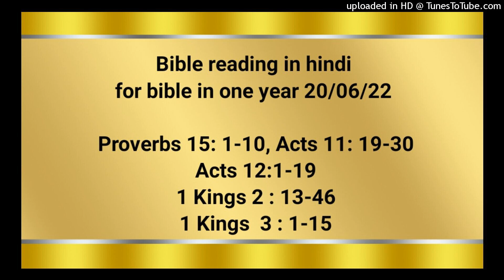Bible reading in hindi for bible in one year 20/06/22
Proverbs 15: 1-10
Acts 11: 19-30
Acts 12:1-19
1 Kings 2 : 13-46
1 Kings  3 : 1-15

कोमल उत्तर सुनने से गुस्सा ठण्डा हो जाता है, परन्तु कटुवचन से क्रोध भड़क उठता है। बुद्धिमान ज्ञान का ठीक बखान करते हैं, परन्तु मूर्खों के मुँह से मूढ़ता उबल आती है। यहोवा की आँखें सब स्थानों में लगी रहती हैं, वह बुरे भले दोनों को देखती रहती हैं। शान्ति देनेवाली बात जीवन–वृक्ष है, परन्तु उलट फेर की बात से आत्मा दु:खित होती है। मूढ़ अपने पिता की शिक्षा का तिरस्कार करता है, परन्तु जो डाँट को मानता, वह चतुर हो जाता है। धर्मी के घर में बहुत धन रहता है, परन्तु दुष्‍ट के उपार्जन में दु:ख रहता है। बुद्धिमान लोग बातें करने से ज्ञान को फैलाते हैं, परन्तु मूर्खों का मन ठीक नहीं रहता। दुष्‍ट लोगों के बलिदान से यहोवा घृणा करता है, परन्तु वह सीधे लोगों की प्रार्थना से प्रसन्न होता है। दुष्‍ट के चालचलन से यहोवा को घृणा आती है, परन्तु जो धर्म का पीछा करता उस से वह प्रेम रखता है। जो मार्ग को छोड़ देता, उसको बड़ी ताड़ना मिलती है, और जो डाँट से बैर रखता, वह अवश्य मर जाता है।

प्रेरितों 11; 19‭ से 30 तक
जो लोग उस क्लेश के मारे जो स्तिफनुस के कारण पड़ा था, तितर–बितर हो गए थे, वे फिरते–फिरते फीनीके और साइप्रस और अन्ताकिया में पहुँचे; परन्तु यहूदियों को छोड़ किसी और को वचन न सुनाते थे। परन्तु उनमें से कुछ साइप्रसवासी और कुरेनी थे, जो अन्ताकिया में आकर यूनानियों को भी प्रभु यीशु के सुसमाचार की बातें सुनाने लगे। प्रभु का हाथ उन पर था, और बहुत लोग विश्‍वास करके प्रभु की ओर फिरे। जब उनकी चर्चा यरूशलेम की कलीसिया के सुनने में आई, तो उन्होंने बरनबास को अन्ताकिया भेजा। वह वहाँ पहुँचकर और परमेश्‍वर के अनुग्रह को देखकर आनन्दित हुआ, और सब को उपदेश दिया कि तन मन लगाकर प्रभु से लिपटे रहो। वह एक भला मनुष्य था, और पवित्र आत्मा और विश्‍वास से परिपूर्ण था; और अन्य बहुत से लोग प्रभु में आ मिले। तब वह शाऊल को ढूँढ़ने के लिये तरसुस को चला गया। जब वह उससे मिला तो उसे अन्ताकिया लाया; और ऐसा हुआ कि वे एक वर्ष तक कलीसिया के साथ मिलते और बहुत लोगों को उपदेश देते रहे; और चेले सबसे पहले अन्ताकिया ही में मसीही कहलाए। उन्हीं दिनों में कई भविष्यद्वक्‍ता यरूशलेम से अन्ताकिया आए। उनमें से अगबुस नामक एक ने खड़े होकर आत्मा की प्रेरणा से यह बताया कि सारे जगत में बड़ा अकाल पड़ेगा – वह अकाल क्लौदियुस के समय में पड़ा। तब चेलों ने निर्णय किया कि हर एक अपनी–अपनी पूंजी के अनुसार यहूदिया में रहनेवाले भाइयों की सहायता के लिये कुछ भेजे। उन्होंने ऐसा ही किया; और बरनबास और शाऊल के हाथ प्राचीनों के पास कुछ भेज दिया।

प्रेरितों 12 ; 1‭ से 19 तक
उस समय हेरोदेस राजा ने कलीसिया के कई व्यक्‍तियों को सताने के लिये उन पर हाथ डाले। उसने यूहन्ना के भाई याकूब को तलवार से मरवा डाला। जब उसने देखा कि यहूदी लोग इस से आनन्दित होते हैं, तो उसने पतरस को भी पकड़ लिया। वे दिन अखमीरी रोटी के दिन थे। उसने उसे पकड़ के बन्दीगृह में डाला, और चार–चार सिपाहियों के चार पहरों में रखा; इस विचार से कि फसह के बाद उसे लोगों के सामने लाए। बन्दीगृह में पतरस बन्द था; परन्तु कलीसिया उसके लिये लौ लगाकर परमेश्‍वर से प्रार्थना कर रही थी। जब हेरोदेस उसे लोगों के सामने लाने को था, उसी रात पतरस दो जंजीरों से बंधा हुआ दो सिपाहियों के बीच में सो रहा था; और पहरुए द्वार पर बन्दीगृह की रखवाली कर रहे थे। तो देखो, प्रभु का एक स्वर्गदूत आ खड़ा हुआ और उस कोठरी में ज्योति चमकी, और उसने पतरस की पसली पर हाथ मार के उसे जगाया और कहा, “उठ, जल्दी कर।” और उसके हाथों से जंजीरें खुलकर गिर पड़ीं। तब स्वर्गदूत ने उससे कहा, “कमर बाँध, और अपने जूते पहिन ले।” उसने वैसा ही किया। फिर उसने उससे कहा, “अपना वस्त्र पहिनकर मेरे पीछे हो ले।” वह निकलकर उसके पीछे हो लिया; परन्तु यह न जानता था कि जो कुछ स्वर्गदूत कर रहा है वह सच है, वरन् यह समझा कि मैं दर्शन देख रहा हूँ। तब वे पहले और दूसरे पहरे से निकलकर उस लोहे के फाटक पर पहुँचे, जो नगर की ओर है। वह उनके लिये आप से आप खुल गया, और वे निकलकर एक ही गली होकर गए, और तुरन्त ही स्वर्गदूत उसे छोड़कर चला गया। तब पतरस ने सचेत होकर कहा, “अब मैं ने सच जान लिया है कि प्रभु ने अपना स्वर्गदूत भेजकर मुझे हेरोदेस के हाथ से छुड़ा लिया, और यहूदियों की सारी आशा तोड़ दी है।” यह जानकर वह उस यूहन्ना की माता मरियम के घर आया, जो मरकुस कहलाता है। वहाँ बहुत से लोग इकट्ठे होकर प्रार्थना कर रहे थे। जब उसने फाटक की खिड़की खटखटाई, तो रूदे नामक एक दासी देखने को आई। पतरस का शब्द पहचानकर उसने आनन्द के मारे फाटक न खोला, परन्तु दौड़कर भीतर गई और बताया कि पतरस द्वार पर खड़ा है। उन्होंने उससे कहा, “तू पागल है।” परन्तु वह दृढ़ता से बोली कि ऐसा ही है। तब उन्होंने कहा, “उसका स्वर्गदूत होगा।” परन्तु पतरस खटखटाता ही रहा: अत: उन्होंने खिड़की खोली, और उसे देखकर चकित रह गए। तब उसने उन्हें हाथ से संकेत किया कि चुप रहें; और उनको बताया कि प्रभु किस रीति से उसे बन्दीगृह से निकाल लाया है। फिर कहा, “याकूब और भाइयों को यह बात बता देना।” तब निकलकर दूसरी जगह चला गया। भोर को सिपाहियों में बड़ी हलचल मच गई कि पतरस का क्या हुआ। जब हेरोदेस ने उसकी खोज की और न पाया, तो पहरुओं की जाँच करके आज्ञा दी कि वे मार डाले जाएँ: और वह यहूदिया को छोड़कर कैसरिया में जा कर रहने लगा।

1 राजाओं 2 ; 13‭ से 46 तक
तब हग्गीत का पुत्र अदोनिय्याह, सुलैमान की माता बतशेबा के पास आया। बतशेबा ने पूछा, “क्या तू मित्रभाव से आता है?” उसने उत्तर दिया, “हाँ, मित्रभाव से!” फिर वह कहने लगा, “मुझे तुझ से एक बात कहनी है।” उसने कहा, “कह!” उसने कहा, “तुझे तो मालूम है कि राज्य मेरा हो गया था, और समस्त इस्राएली मेरी ओर मुँह किए थे,